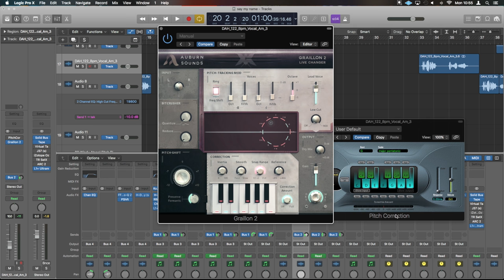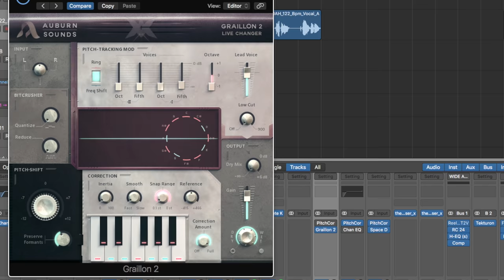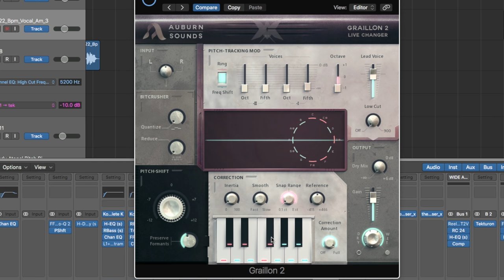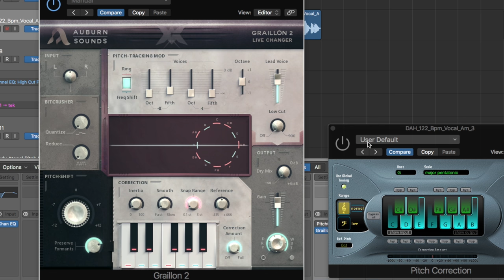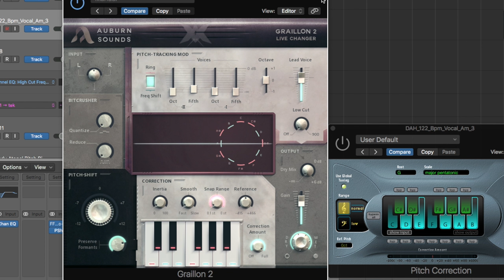Graillon 2 Free Vocal Correction Plugin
Releasing your music and want to make sure your fans stream your music? I put together a free guide of what i'm doing,
Graillon is a Vocal Live Changer that brings a world of possibilities right into your DAW, with carefully designed features:

The Pitch-Tracking Modulation, unique to Graillon, changes the type of speakers, generates throat sounds, creates choruses, make octaver sounds, enriches a voice to make it more masculine.

The Pitch Shifter cleanly transpose a voice up and down, and has been optimized for voice.

The Pitch Correction module brings an immediate robotic sound, while the Bitcrusher addition softly add sparkles to the mix.

Music Featured
Unders - Follow You
ISRC QMPKX1728989

Unders - Say My Name (feat. Thir133n)
ISRC QZFYZ2015153

FREE STUFF